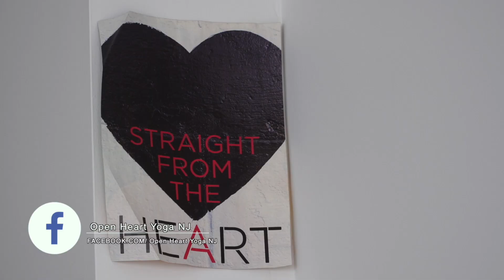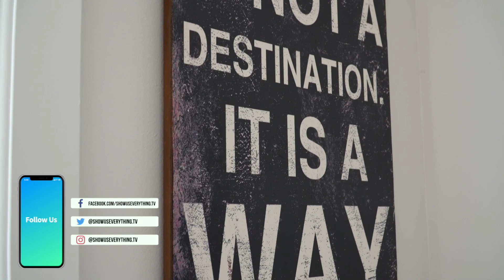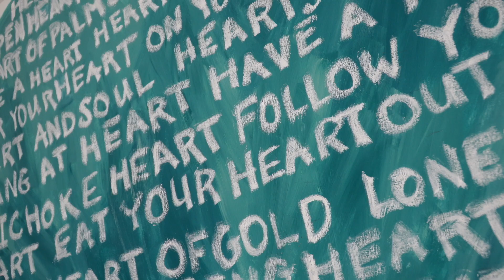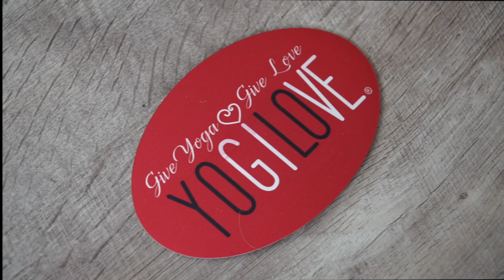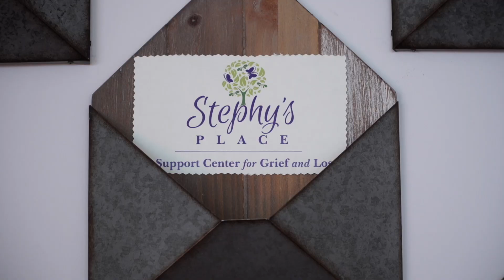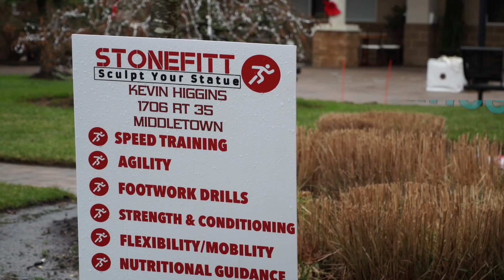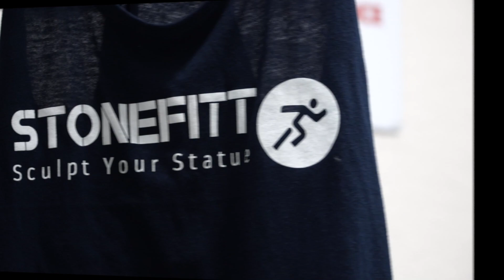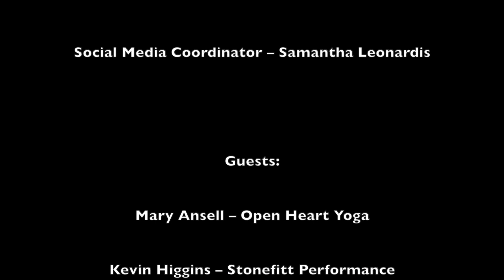Show Us Everything Episode 4: Movement is Medicine